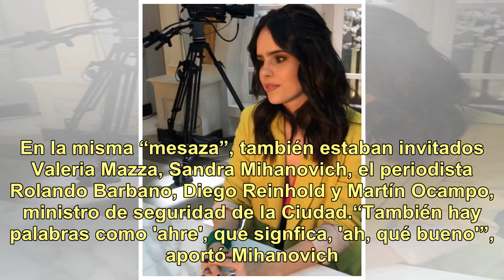Sofi Morandi le dio clases a Mirtha Legrand sobre el lenguaje millennial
Mirtha Legrand le pidió a Sofi Morandi que le explicara cómo es el lenguaje de los “millennials”.“Sí, claro”, le respondió la influencer, de 21 años. “Los millennials son los chicos que están siempre pegados al teléfono. Y usan frases como 'skere'”.Con cara de sorpresa, la conductora quiso saber más...